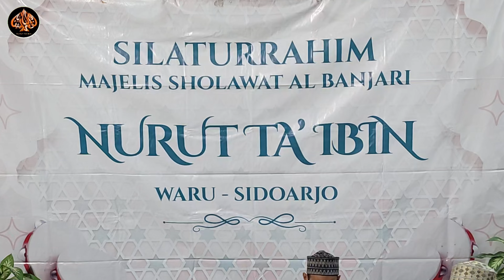Tholama Asyku Ghoromi, Ya Khoiro Hadi, Nasamatu Hawak & Kuntu an Thola'al Badru - NTB 29 Juli 2024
Tholama Asyku Ghoromi, Ya Khoiro Hadi, Nasamatu Hawak & Kuntu an Thola'al Badru - Silaturrindu Nurut Ta'ibin, 29 Juli 2024

Pembacaan Maulid Simtudduror
Rutinan Keluarga Besar Nurut Ta'ibin
Bertempat di kediaman Saudara Daniyal Arif Rousdy
Desa Kepuhkiriman Waru Sidoarjo
Senin Pahing, 29 Juli 2024

Nurut Ta'ibin
NURUT TA'IBIN
nuruttaibin